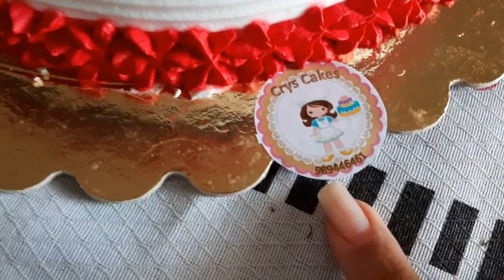Bolo dos 10 mil inscritos + Semana Corrida |Tamara Silva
Oi minhas belas,tudo bem? Mais um vídeo no canal, espero que gostem!  :)

💓PAGINA DO FACE: Sempre Bela

***MAIS INFORMAÇÔES***

💓Gravação: Celular Galaxy A50 Sansung
💓Editor: Wondershare Filmora ( 8.1.0)
💓Áudio: Microfone de Lapela
💓Miniaturas/Capas: PiscArt , Editor Fotos e AirBrush
💓Músicas: Biblioteca do Youtube.